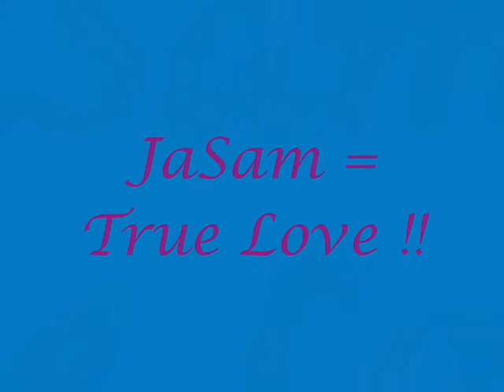jasam-my all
this is a vid i made a while ago! a video of jason and sam,clips frm when jasam was good..the way jasam used to be !!!